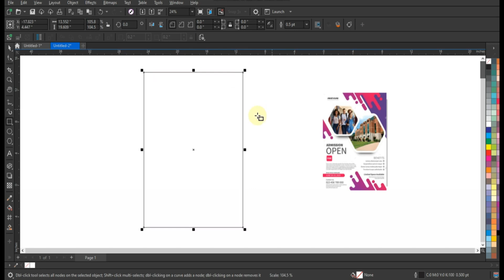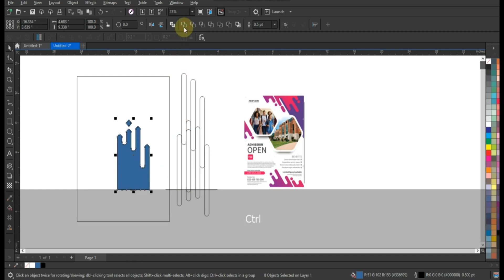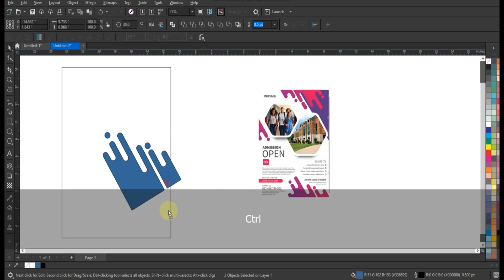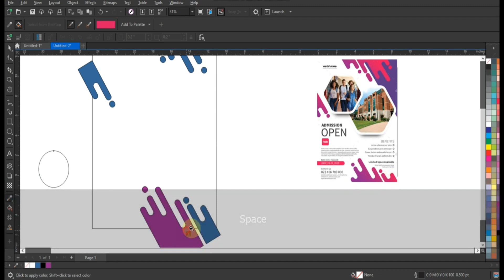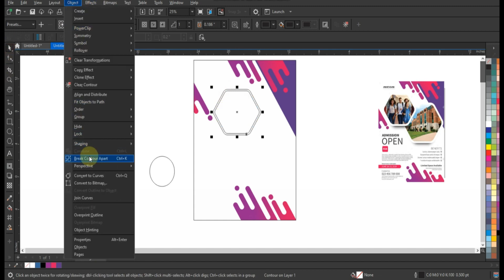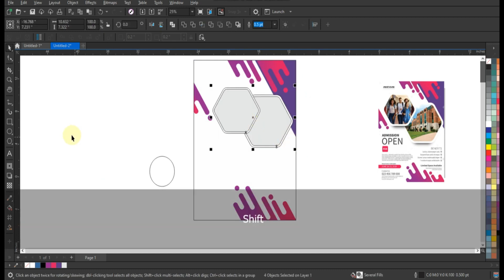Education Flyer Design Tutorial For Beginners & Experts - CorelDRAW with Ahsan Sabri